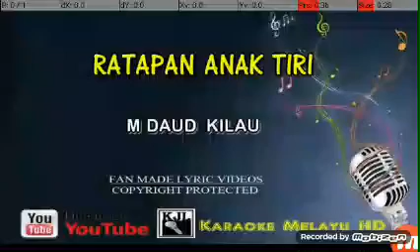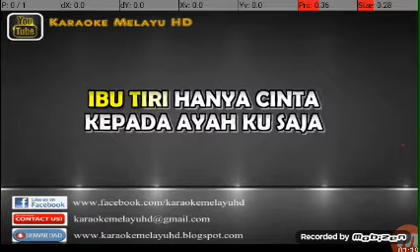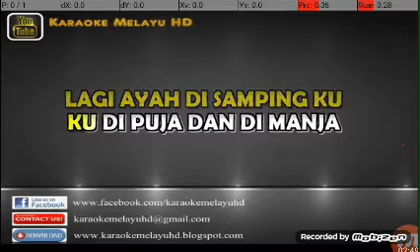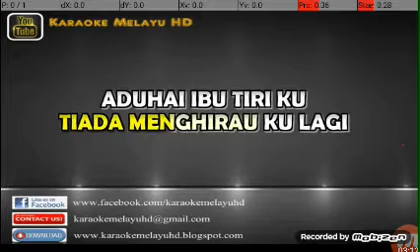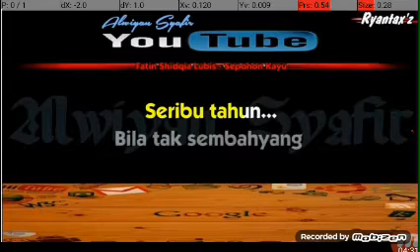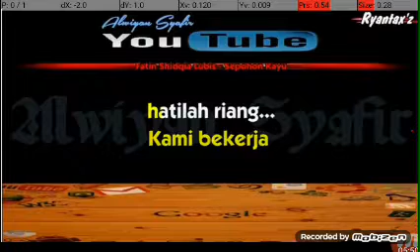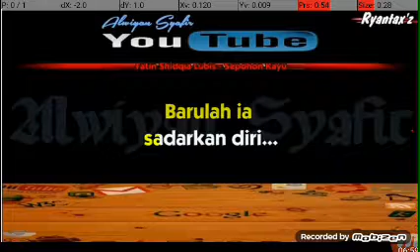14 May 2020(1)